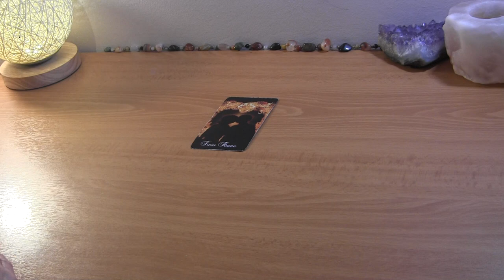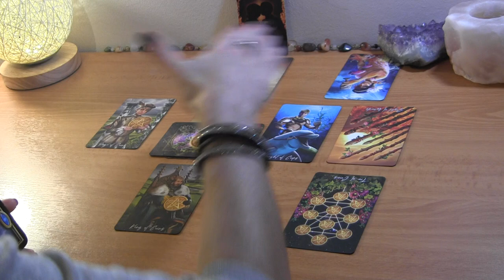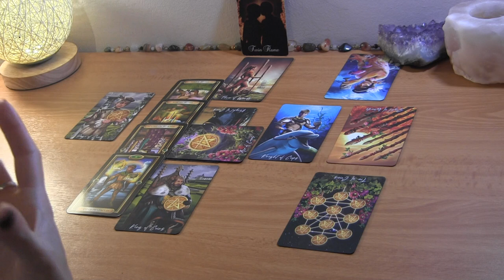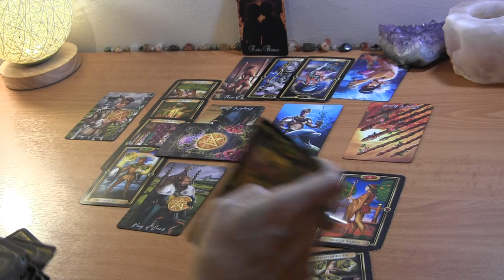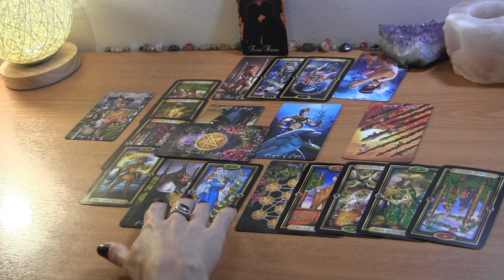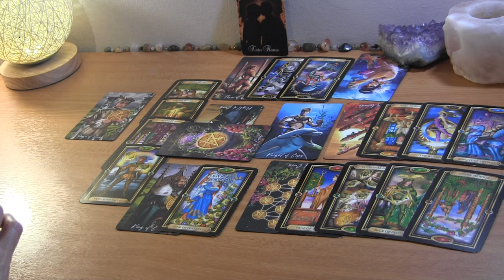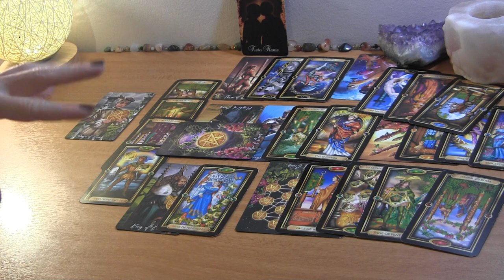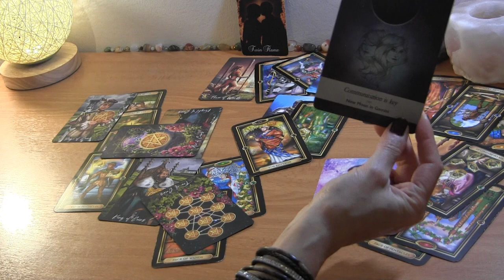PISCES MID OCTOBER: Twin Flames~ Communication Coming Back! ❤️ Love Reading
Pisces Mid October Love Reading

PERSONAL TAROT READING OPTIONS:
1.  BASIC LOVE READING ~30min $50
2.  EXTENDED LOVE READING ~45min $65
3. MINI-READING ~20min $35

  1. Reading option
  2. Your and your partner's first names, FULL DOBs  and current countries (if known)
  3. Brief description of situation (including if there is a 3rd party element to look into)
  4. Recent photos optional